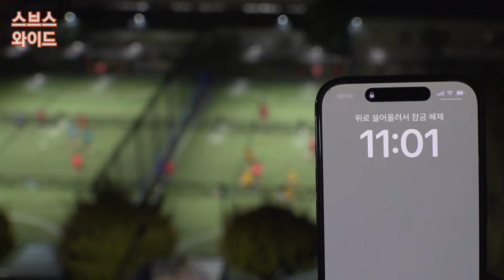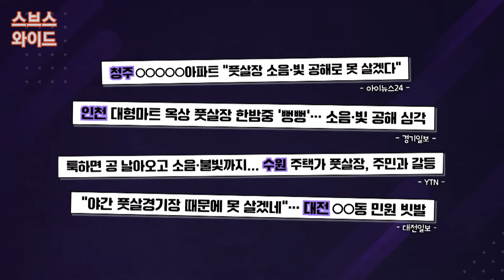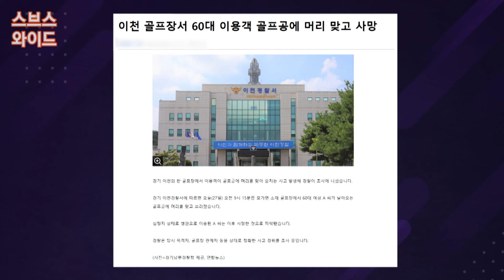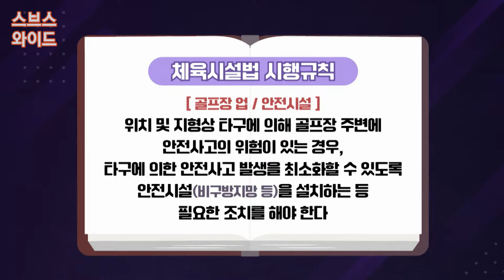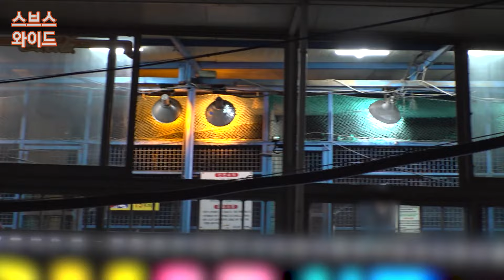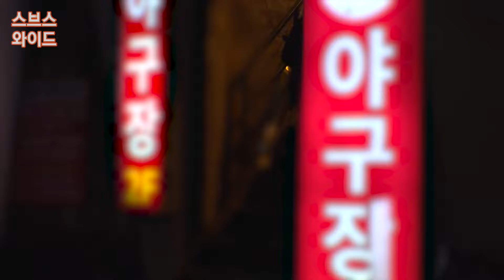우리동네 골프장,풋살장때문에 못살겠다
'생활스포츠' 때문에 시름하는 이들이 있다?
언제 어디서 날아올지 모르는 폭탄 때문에
고통 받는다는 한 마을!
차를 찌그러트리고, 비닐하우스를 뚫는
골프공에 농사짓는 주민들은 헬멧을 쓰고일한다.
농가 바로 옆에 위치한 골프장. 30M 높이로
안전망을 쳤지만 취재중에도 공은 날라온다.
혹여 인명피해라도 발생할까 불안하다고.
운동 시설 때문에 불편을 겪고 있는 곳이 또 있는데
매일 함성과 공 차는 소리로 가득하다는 풋살장!
아파트 인근에 위치해서 주민들은
여름에도 창문을 열어 놓을 수 없다.
밤늦은 시간까지 풋살 경기 소리 때문에
잠을 이루기도 힘들다는데...
실외 야구 연습장도 마찬가지다.
누군가에게는 즐거운 운동이, 또 다른
누군가에게는 엄청난
고통이 되고 있는 상황을 취재했다.

SBS '모닝와이드 3부' '1M 밀착르포' (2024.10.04방송)